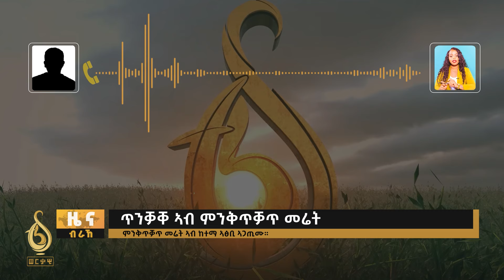TBS TV| ዜና-ህወሓትን ካልእ ዙር ዋዕላታቱን/ኣገዳስነት ፖለቲካል ሪፎርም ኣብ ትግራይ